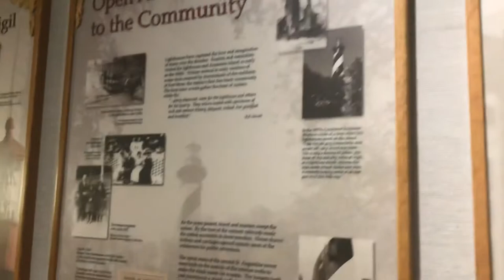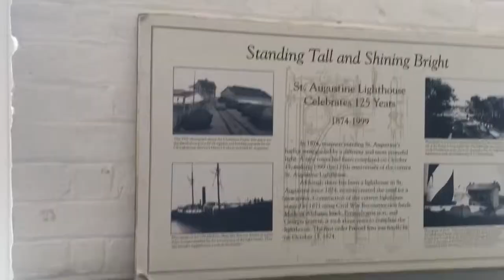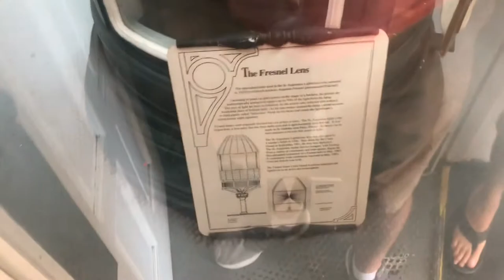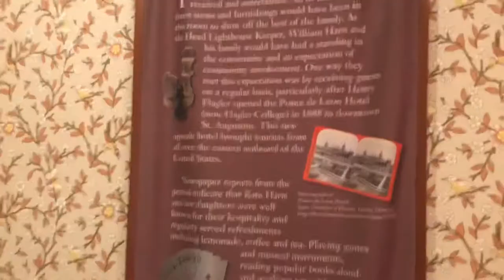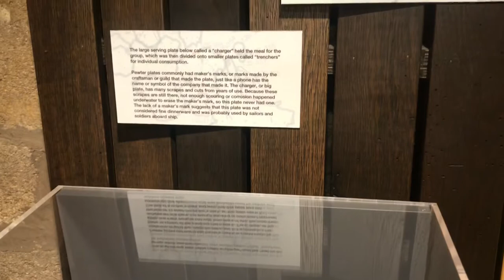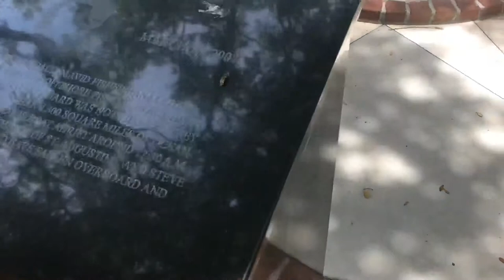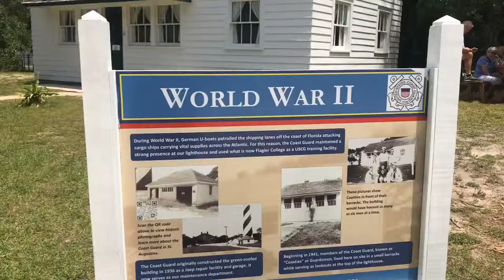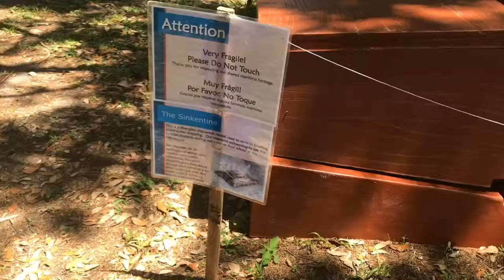EXPLORING ST AUGUSTINE LIGHTHOUSE!